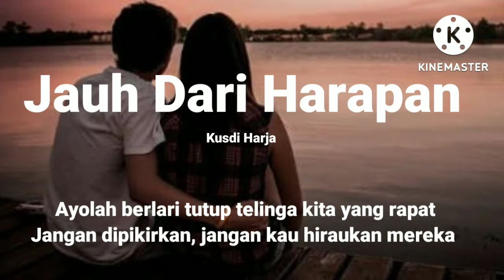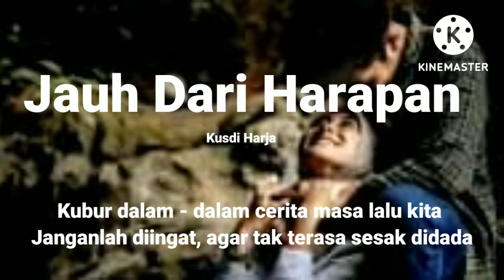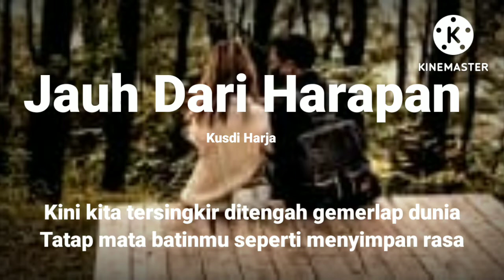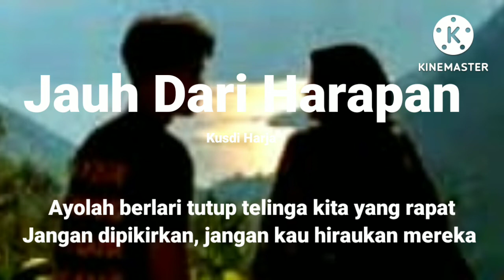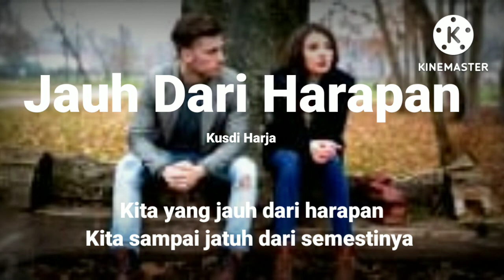Jauh Dari Harapan - Kusdi Harja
Kumpulan lagu - lagu Karya Cipta/Original/No cover dalam bahasa Jawa Indonesia Inggris.
Versi musisi jalanan/apa adanya.
Semoga bisa terus bikin lagu - lagu baru
Semoga menghibur dan berkesan